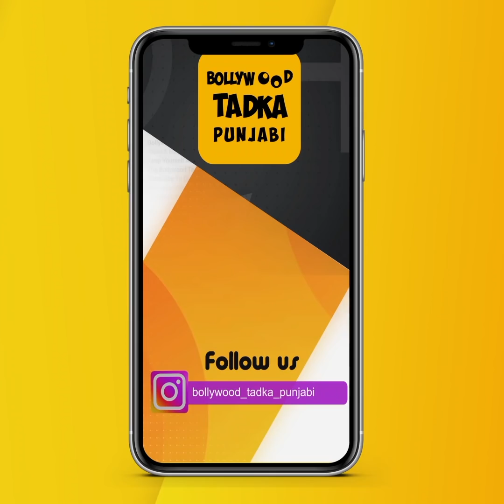ਇਹ Video ਦੇਖ ਪਸੀਜ ਜਾਵੇਗਾ ਤੁਹਾਡਾ ਵੀ ਦਿਲ, ਰੱਬਾ ਕਿਉਂ ਕਹਿਰ ਵਰਾਉਂਦਾ ਏ...